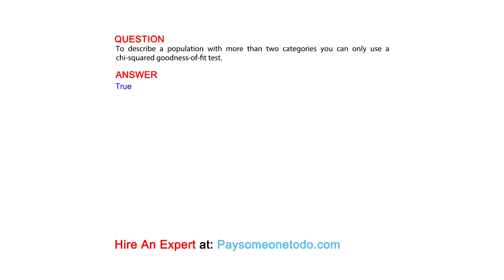To describe a population with more than two categories you can only use a chi-squared ...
QUESTION
To describe a population with more than two categories you can only use a chi-squared goodness-of-fit test.